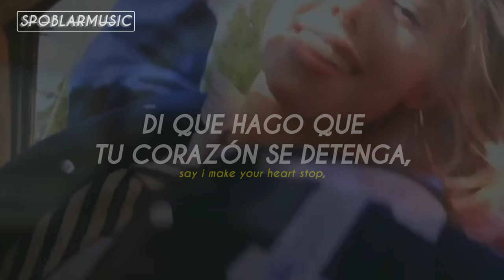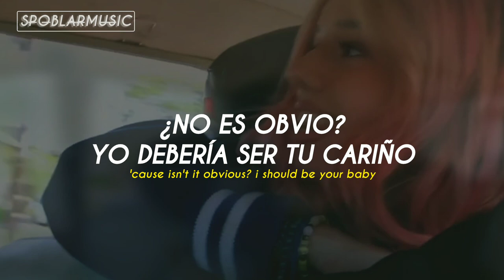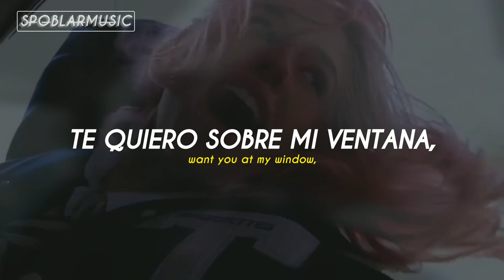Kayla DiVenere - Small Talk [Subtitulada en Español/Lyrics] Music Video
Lyrics

[verse]
Yeah, it's a little cold outside
How have you been lately?
Tell your mom that I say "hi, what's up?"
Got plans on Friday night, that's fun

Sharing the oxygen
In your red Mercedes
I'm a little scared that it's all in my head
And that you don't see me as more than a friend, but

I should get over the nerves
Stumble 'til I find the words

[chorus]
'Cause I want more than small talk,
Fleeting conversations
Want you at my window,
Playing your favorite mixtape

Like a John Hughes movie,
Where you see right through me
Say I make your heart stop,
I want more than small talk
I want more than

[verse]
Wish you would say that I look pretty in pink,
Tattoo my name across your chest
'Cause isn't it obvious? I should be your baby (baby)

[bridge]
Wanna know your body, like it's my body
Wanna know your mind, like I know mine
Wanna know your mind

(◍•ᴗ•◍)✧ ❥ ♡

Si tengo algún error, comenta y házmelo saber! 💌

• Get rid of this stress 🍒
• And remember to take care of your Mental Health
• Jugando con las palabras 😌
• mental health advocate

TØP